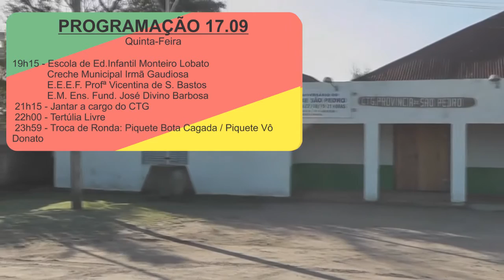PROGRAMAÇÃO DESTA QUINTA FEIRA NA SEMANA FARROUPILHA.